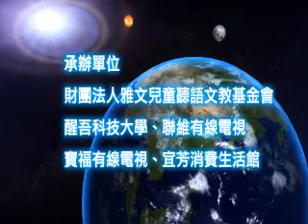S0125 購物狂人